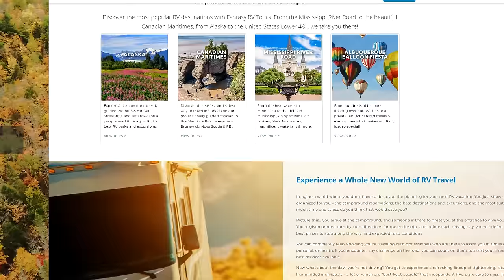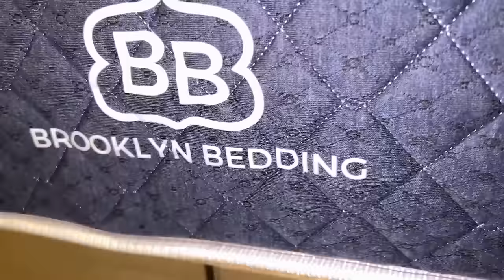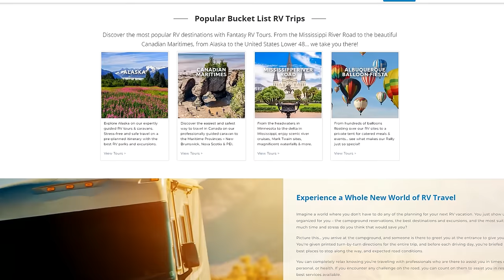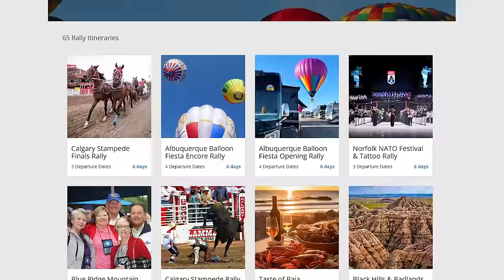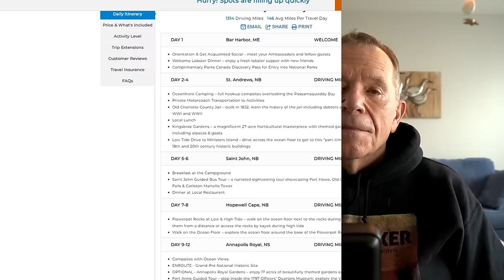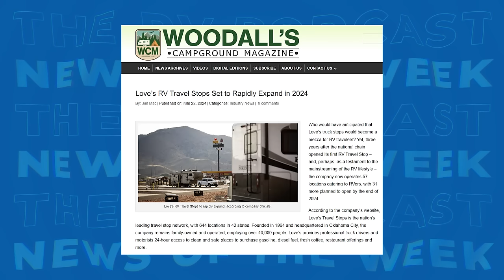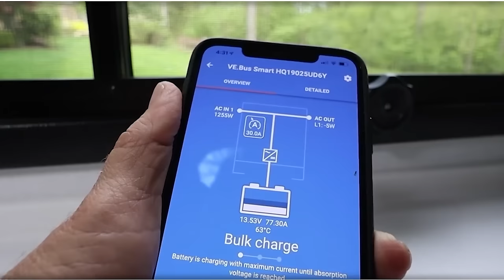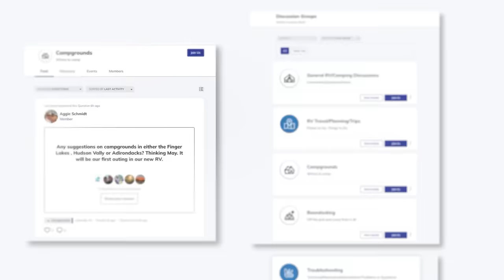RV Caravan Tours... All You Need To Know!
Guided RV Caravan tours are like taking a cruise on land in your own RV, with the company providing the itinerary, reservations, and activities. Want to know more? Listen as we check in with the operations head of Fantasy RV Tours.

00:00 The RV Podcast 490
01:10 RVL Updates & Class B RVs
06:34 Social Media RV Buzz
11:57 All About RV Caravan Tours
26:33 RV & Travel News of The Week
34:22 Viewer Questions & Answers